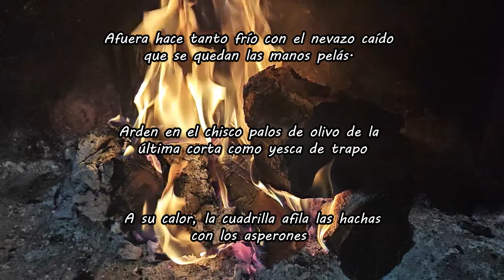FUEGO en el serial de Diario JAÉN con los 4 elementos de la Naturaleza